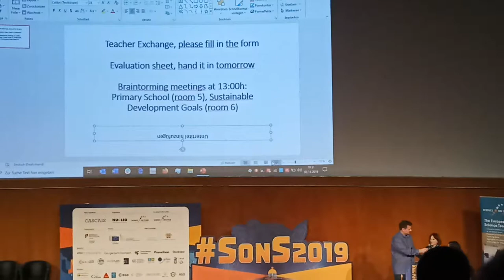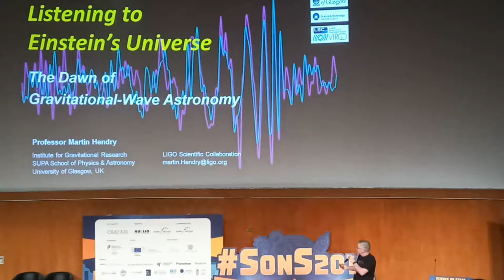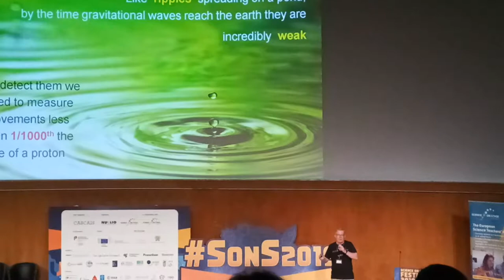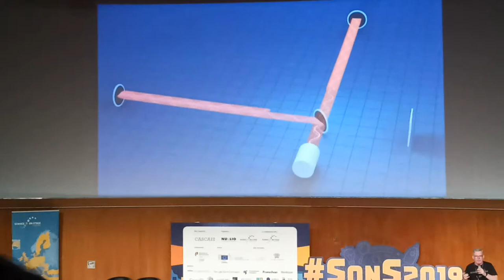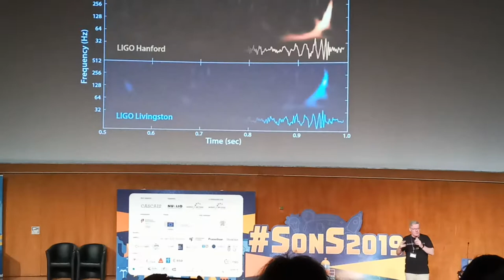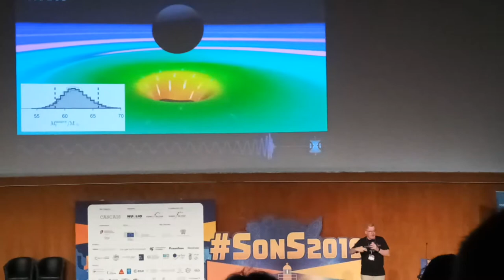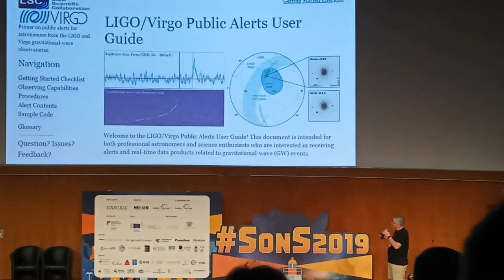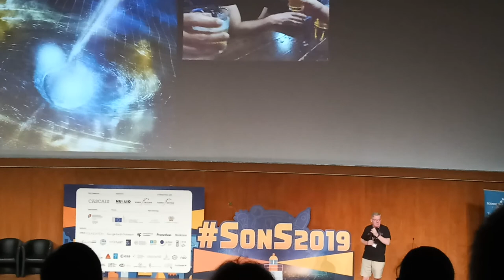Listening to Einstein's Universe: the Dawn of Gravitational-Wave Astronomy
2 ноября 2019 г. Третий день работы фестиваля Science on Stage SonS2019
- Объявление: Teacher Exchange (обмен учителей) - Brainstorming meetings (Мозговые штурмы) - Stefanie Schlunk
- Listening to Einstein's Universe: the Dawn of Gravitational-Wave Astronomy (Прослушивание вселенной Эйнштейна: рассвет гравитационно-волновой астрономии), Professor Martin Hendry, University of Glasgow

Ноябрь 2019 г.: Португалия, Кашкайш, Конгресс-центр Эшторил.